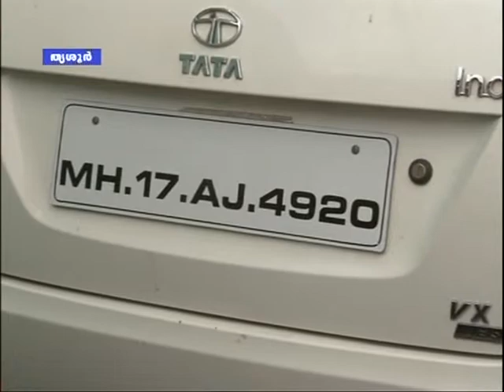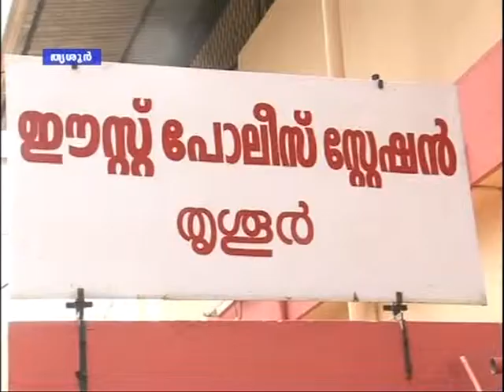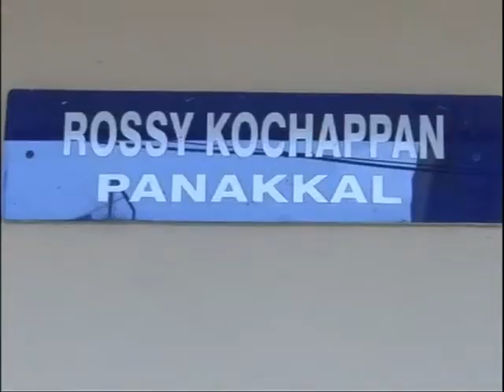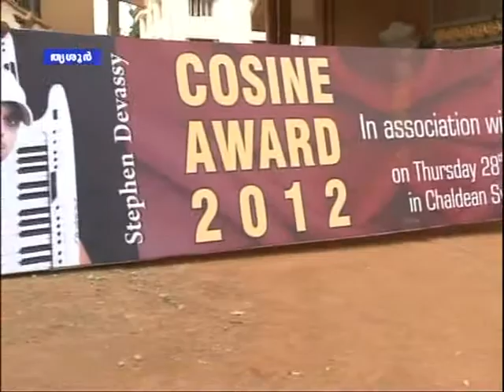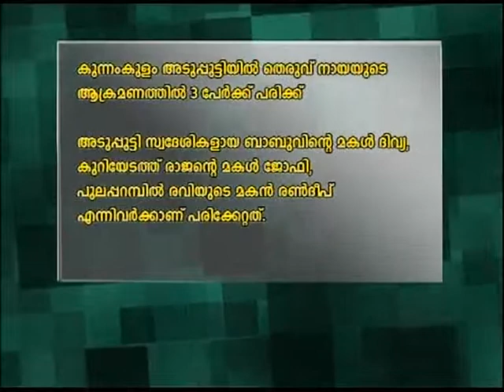Thrissur_Roundup_27